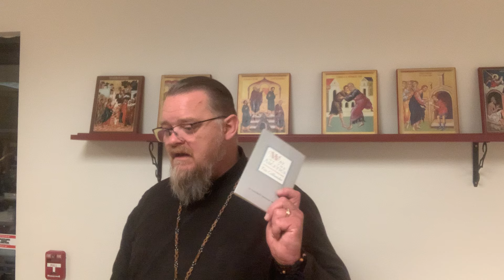Teaching: Why Asceticism?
Fasting. Prayer. Deny yourself. Take up your cross. Jesus said, “When you fast…” not “If you fast.”
Way of the Ascetics by Tito Colliander meets The Matrix. Keanu Reeves.